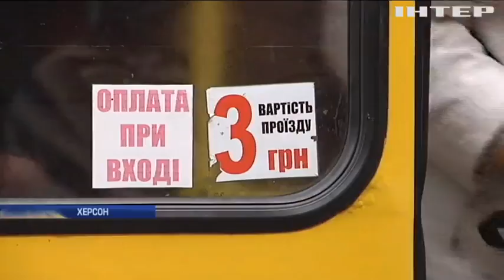В Херсоне отменили повышение тарифов на проезд в маршрутках